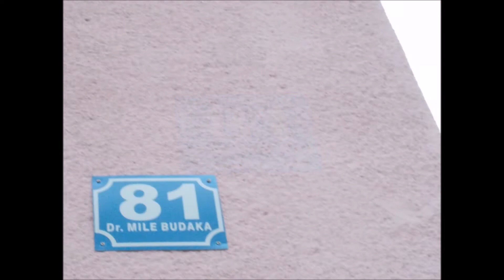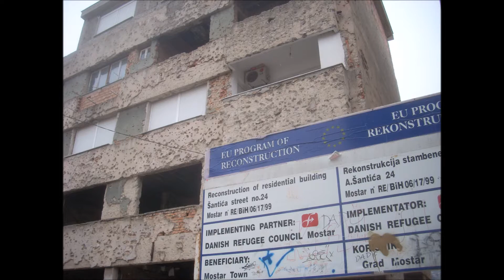In the grip of the past (i / Partizansko groblje)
Partizansko groblje, The Partisan (memorial) Cemetery in Mostar, Bosnia-Herzegovina, isn´t talked about in Croatian media and society. But its look and treatment are signs that what is today going on in Croatia (and in Croatian-inhabited areas of Bosnia-Herzegovina), isn´t something new but rather a deeper and long-term development. The two 'places of memory' that ARE currently being talked about is a plaque with the Croatian version of 'Sieg Heil' at a KZ-camp, and a main square in the Croatian capital which for 71 years carried the name of Yugoslavia´s lifetime president, Tito – but which has now been renamed. In short: fascism for anti-fascism. This is expression of a decades old attitude to the past - which is most clearly seen exactly at the Partizansko groblje.

U = Ustaše. Whenever you see the grafitti 'U', it´s a promotion and declaration of allegiance to the fascist ideology and actions of the WWII Croatian ustaše regime.

'Don´t forget ´93': The name of a café in the Bosniak (: Bosnian Muslim) half of Mostar.
   Mostar was where some of the toughest fighting took place during the Yugoslav war in the 90´es. April-June 1992, the Bosniaks and Croats fought together against Serbs who then withdrew. June ´93-April ´94, Bosniaks and Croats fought each other. Few Serbs have returned, while the town is basically still divided along the frontline from back then with many buildings standing as they were left by the fighting, 25 years on.
   On the café´s banner is pictured a destroyed Stari most - 'Old Bridge' - and its name thus refers in particular to 9 November 1993 when Croat units shelled the bridge built in 1566 by the Ottoman Turks who held most of the Balkans from the 15th-20th century. The bridge had in Yugoslav times (and for centuries, it seems) functioned as a symbol of the ethnically mixed town (35% Bosniaks, 30% Croats, and 20% Serbs in 1991) with even the local Catholic Church picturing it in its seal, and its destruction was a huge psychological blow to many. The international community rebuilt the bridge, opening it in 2004, but as the name and banner of the café suggest, distrust lingers.

Reinforcing such feelings is that streets in the Croat part of town are given names like 'Dr. Mile Budaka'. Milan / Mile Budak (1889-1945) was a writer of a quality that hasn´t made anyone raise him statues or name streets after ham. But they´ve done so because he was the ustaše´s chief ideologue who, among other things, formulated the ustaše state´s policy towards the Serbs in its territory (which included Mostar as well as most of the rest of Bosnia): 1/3 must be converted [: from Orthodox to Catholic Christianity], 1/3 expelled, and 1/3 killed.
   In Yugoslav time, Dr. Mile Budak-street was named after Aleksa Šantić (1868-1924) – a poet best known for his sevdalinke (or sevdahs: existentially sad love poems) who even today is probably the most famous person to have lived in Mostar. But he was a Serb.